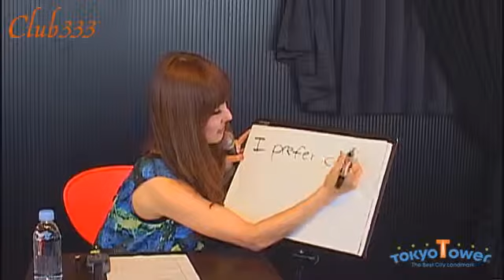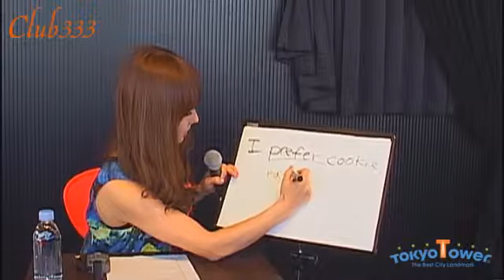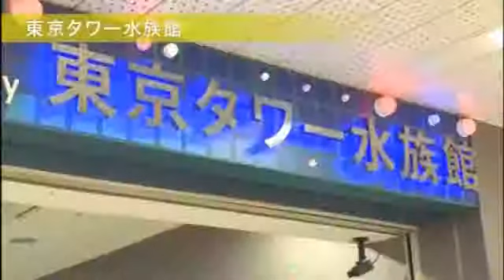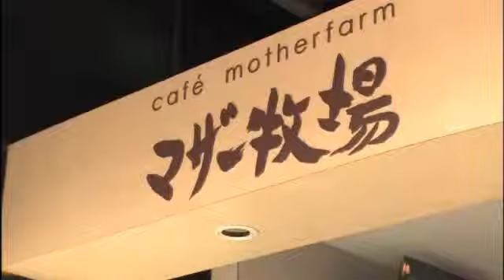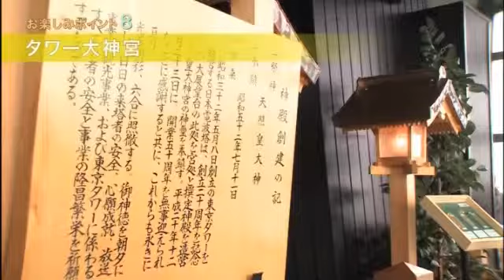2014.3.9 川奈栞の「HELLO TV」